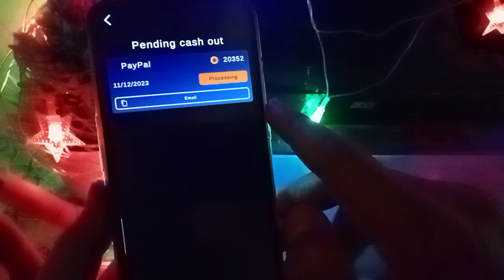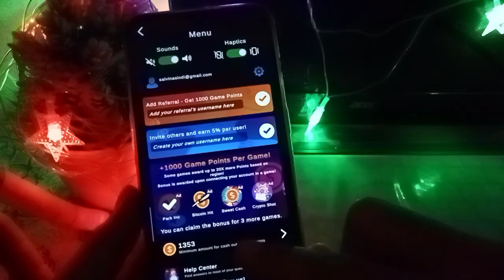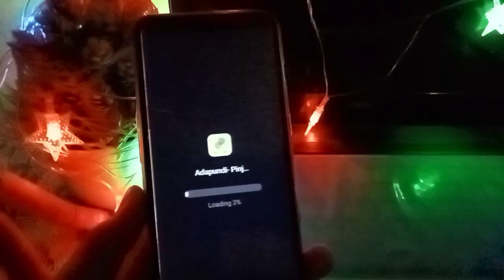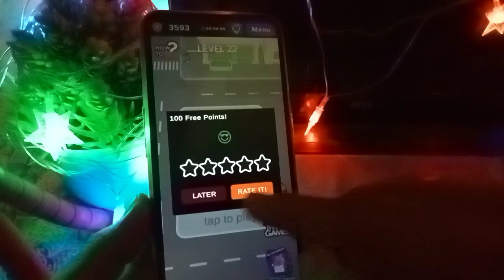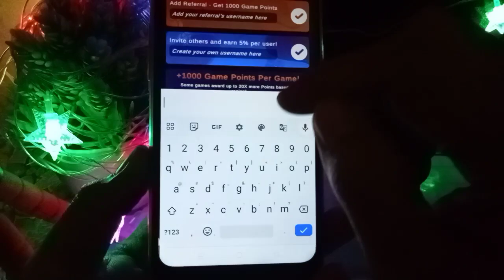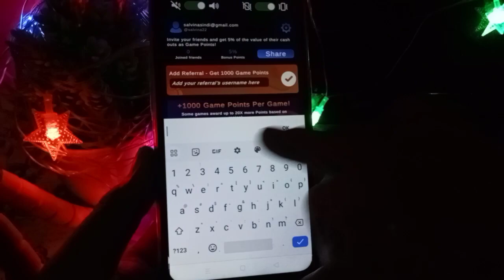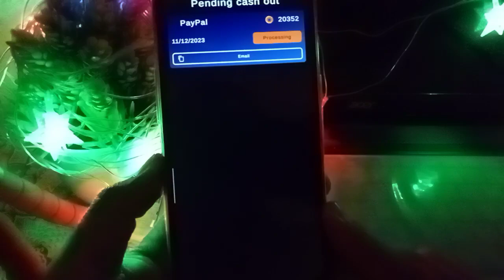BARU DAFTAR LANGSUNG WD 20.352, APLIKASI PENGHASIL UANG TERBARU 2023 ! APK PENGHASIL SALDO DANA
aplikasi penghasil uang 2023, baru main di aplikasi langsung bisa di wd, aplikasi park inc, park inc penghasil uang, apk park inc, cara menggunakan aplikasi park inc, game penghasil uang terbaru park inc